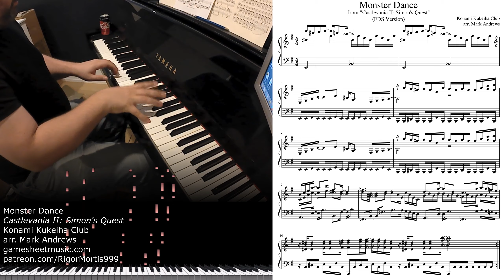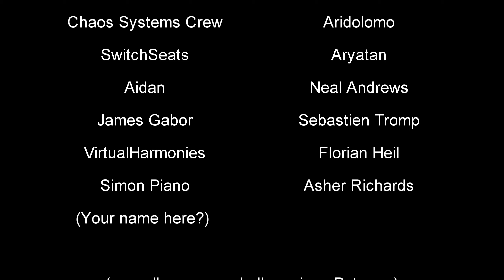Castlevania II: Simon's Quest - Monster Dance (w/sheets)